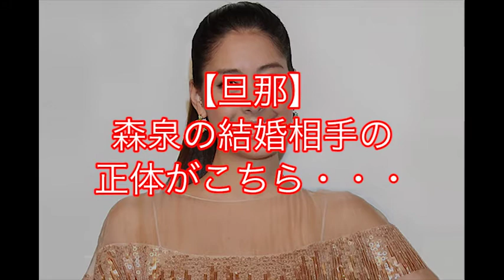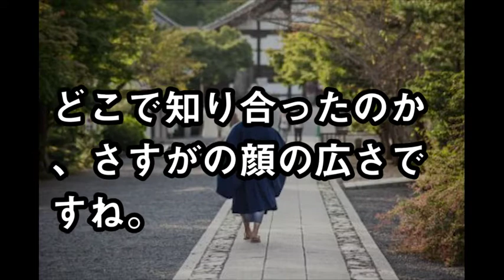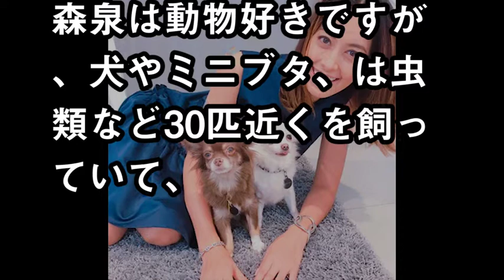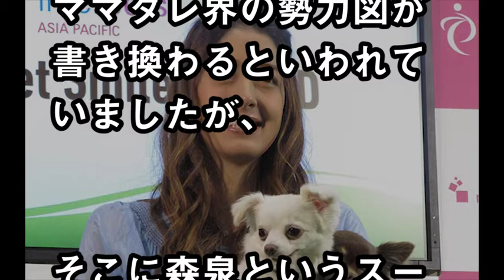森泉の結婚相手の正体...「45才イケメン副住職か？」